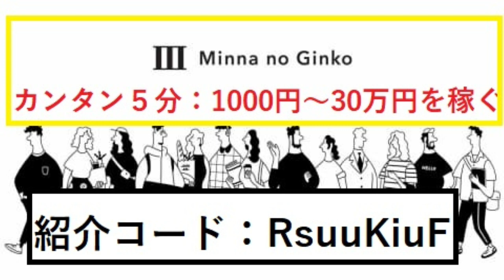【隠居TV】みんなの銀行アプリで「すぐに1000円GET」そして30万円ＧＥＴ！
紹介コード「RsuuKiuF」
みんなの銀行

「件名：速稼塾（あなたのお名前）」